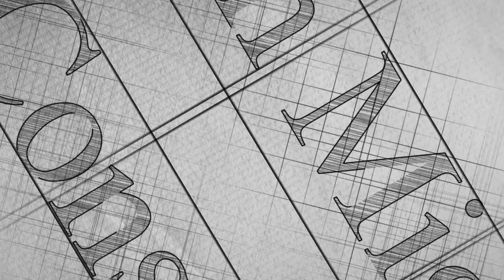The Australian Business Innovation Stream - 188A (2021-2022)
An Australian Investment Visa is one of the best and fastest ways to get residency and citizenship for people who do business and want to do business in Australia or want to start, manage and grow their personal business in Australia. Australia.

The Subclass 188 Entrepreneurship Visa, a type of investment visa, allows the applicant and his or her family members to reside in Australia for five years and receive permanent residency in Australia if they qualify.

To view the contents of Persian Migrant Company on Instagram and Aparat, please refer to our page in cyberspace.

Free consultation
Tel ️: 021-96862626